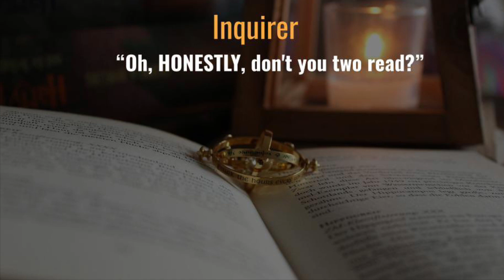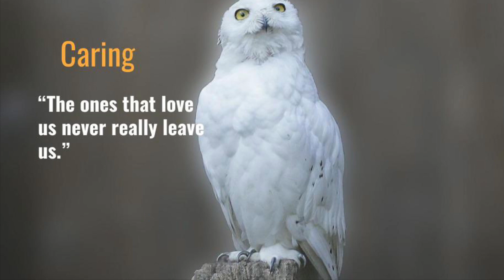Learner Profile: JK Rowling